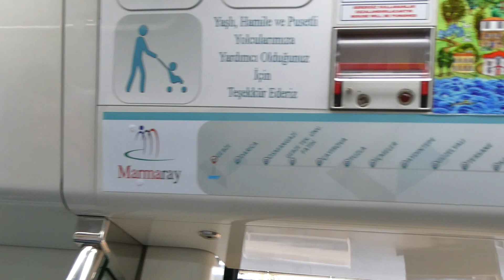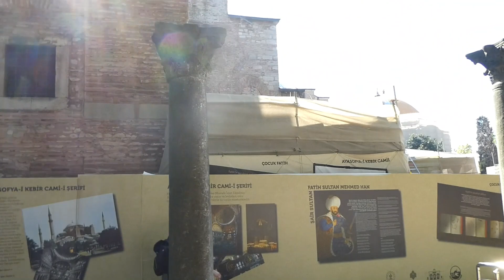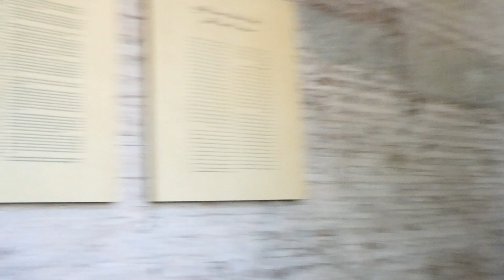Samochodem do Turcji. Wycieczka do Stambułu, zwiedzanie dzielnicy Sułtanahmed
W dzisiejszym odcinku zabiorę Was na wycieczkę do Stambułu w którym będziemy zwiedzać dzielnicę  Sułtanahmed. Zapraszam na relację